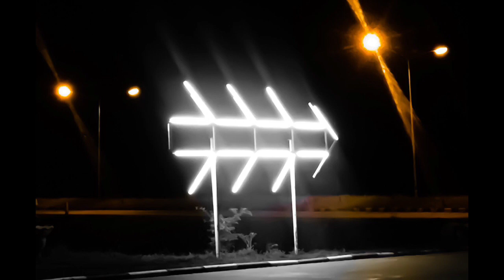Pop-Color Sample Photos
Edited and showed  some parts of the photos in color with a grey back ground using Adobe PS Express It’s easy and perfect to use.✌🏻

Photo Editor: Adobe PS Express
Video maker: Imovie